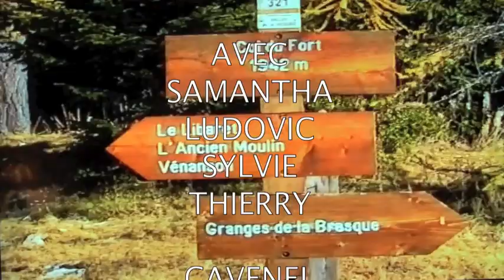Granges de la Brasque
Avec Samantha Ludovic Sylvie Thierry CAVENEL
Montage video Thierry Cavenel.